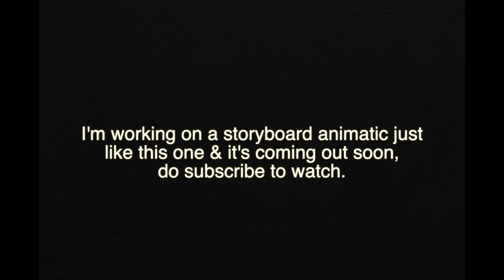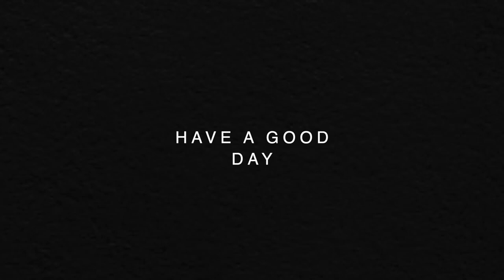A story board reel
Here a little trailer and art style presentation of the 'animatic' short film I'v been working on for a long time now, the short film animatic comes out soon.

Art and story by Irfan Jageerdar